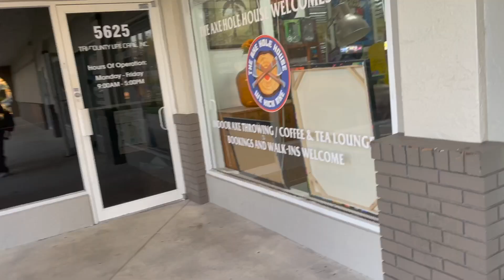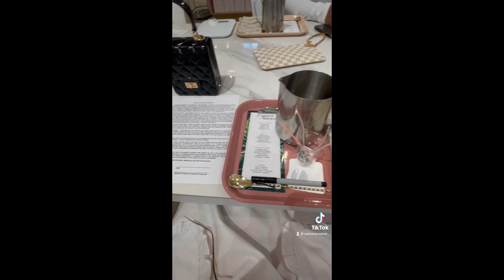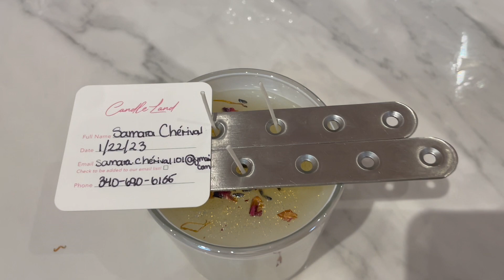Weekend in Fort Lauderdale Vlog: Saw my Best Friend after 2 years!